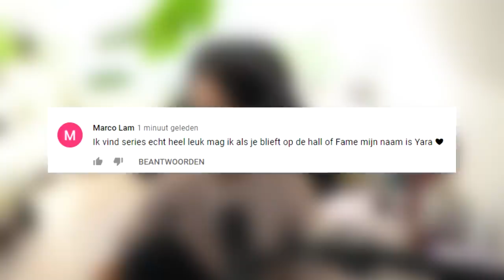10.000 Monsters VS Veiligste Kasteel In Minecraft!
In onze Minecraft survival genaamd Tropische Survival aflevering 14 verdidgen we het kasteel van Bob tegen 10.000 monsters!